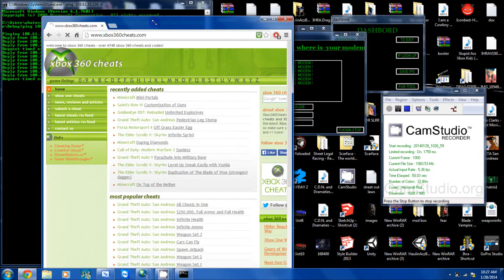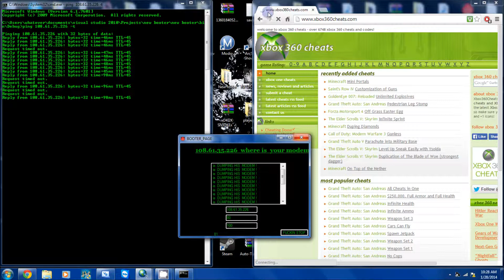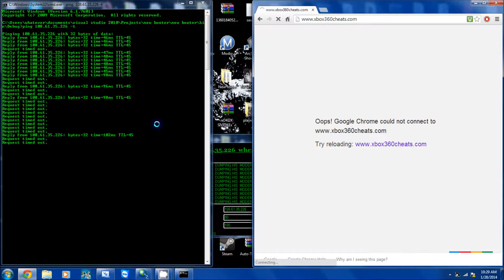BOOTER WEB TEST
DUMPING SHIT